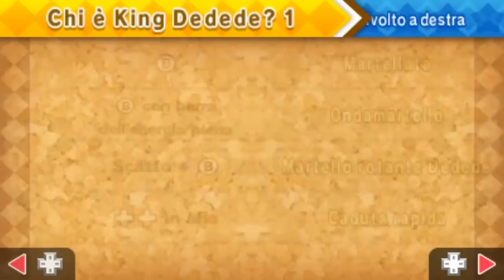Kirby Triple Deluxe ITA [Parte 25 - Dedede!]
E finalmente... Dedede parte all'avventura!

*Registro con un 3DS Capture. Non uso emulatori 3DS.*